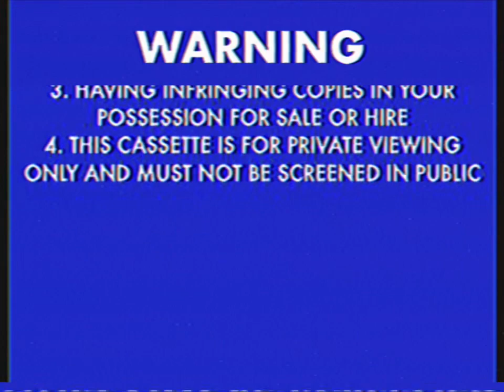Opening To Pingu - Pingu the Superhero 1998 VHS Toonlandia